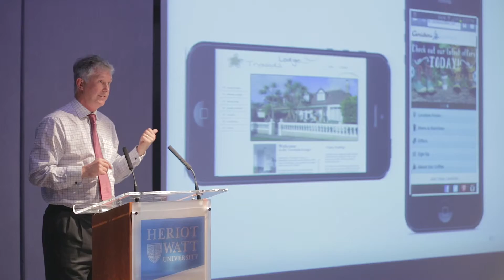ASSC 2014 Self Catering Conference Highlights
2014 ASSC Self Catering Conference and Exhibition - a great opportunity for owners of self-catering and Scottish holiday cottage businesses to meet, learn and develop. ASSC, the Association of Scotland's Self-Caterers, is the only trade association working exclusively for self-catering in Scotland